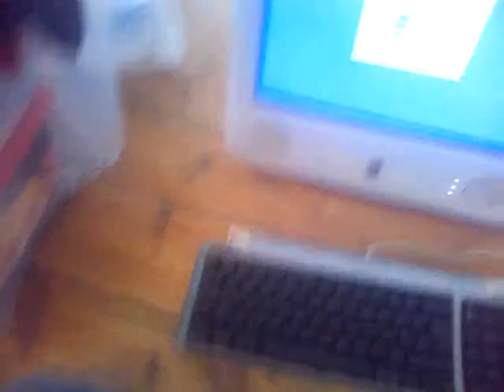My 2003 800mhz emac running tiger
not much really special bought this off ebay a few years ago to learn photoshop don't really use it now For some unknown reason i upgraded it to 1gb of ram